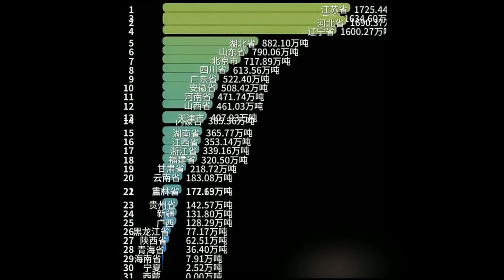Looking for steel plates, come to Henan Zherui Steel Co , Ltd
The iron and steel industry is an important basic industry of the national economy and an important indicator of the country's economic level and overall national strength. The development of steel directly affects the industries related to the defense industry and construction, machinery, shipbuilding, and automobiles.
China is a big country in steel production. Since 2019, the steel output has exceeded 100 million tons for the first time, and it has consistently ranked first in the world steel production. Let's take a look at the province
Henan Zherui Steel Co., Ltd. is an agent of Hebei Iron and Steel Group. Our main products are weathering steel plates, marine steel plates, container plates, pressure vessel steels, low-alloy high-strength steel plates, etc. Material thickness is guaranteed, professional one-on-one service. Look for steel plates and come to Zhe Rui.